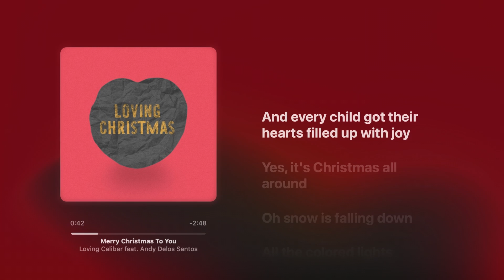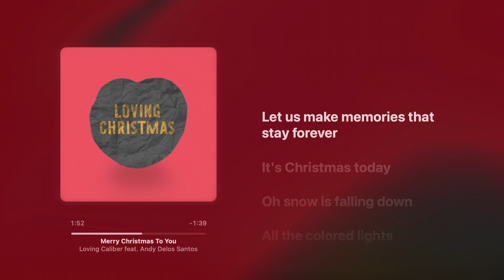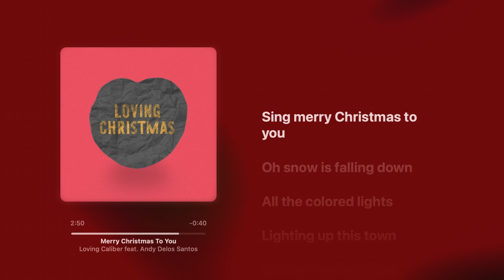Merry Christmas To You - Loving Caliber feat. Andy Delos Santos (with lyrics)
Sing along with your friends the best Christmas songs in our Christmas playlist